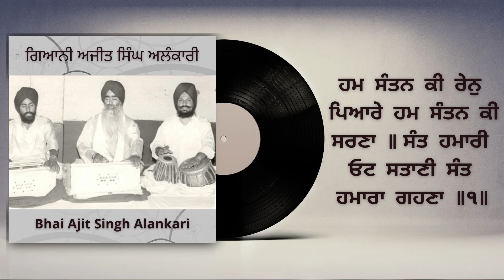Ham Santan Kee Ren Piaare - Giani Ajit Singh Alankary